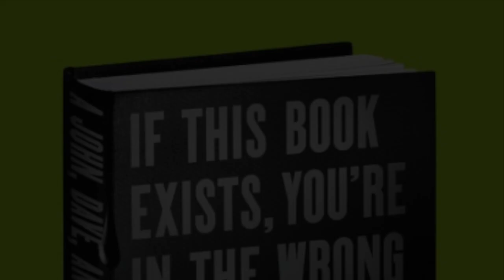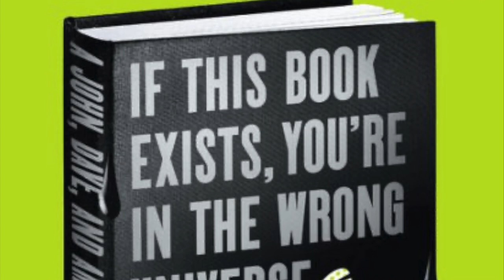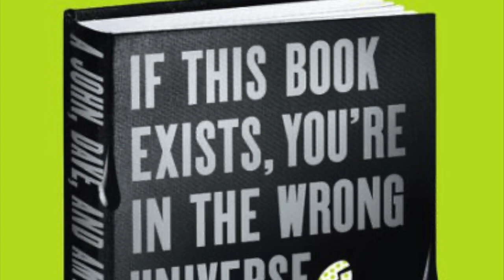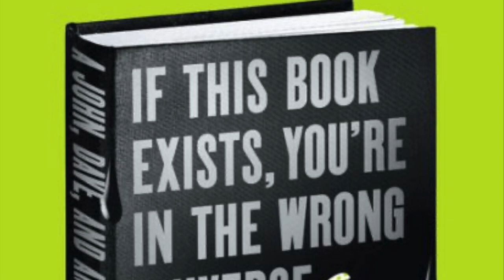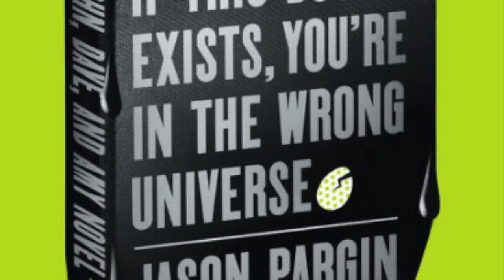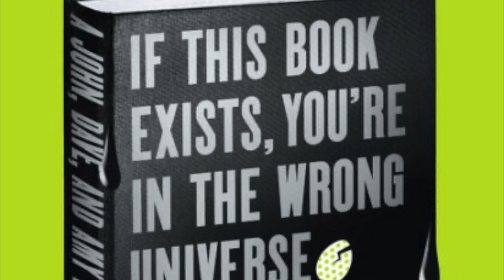If This Book Exists, You're in the Wrong Universe [Chapter 19]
That's right folks, the latest entry in the "John Dies at the End" series has been released! So you can bet your sweet candy ass that I would be reading it and posting my personal read-through on here. As always thank you all so much for the support and kind words when I do these, it's greatly appreciated! ENJOY THE RIDE :)

ALSO, IT'S ALL DONE IN ONE TAKE AND I'M NOT REALLY WHAT YOU'D CALL PROFESSIONAL

If you like any of these, you'll ALSO like --